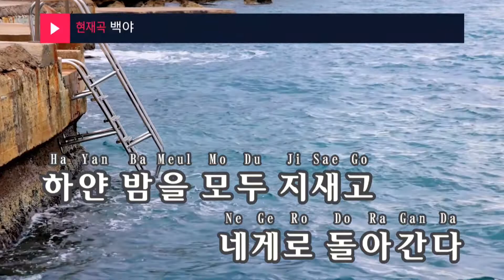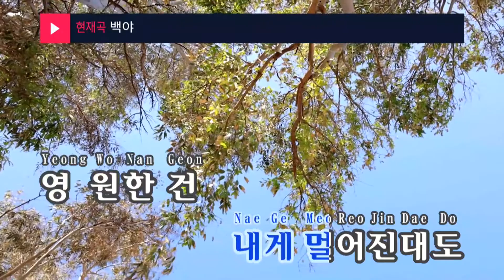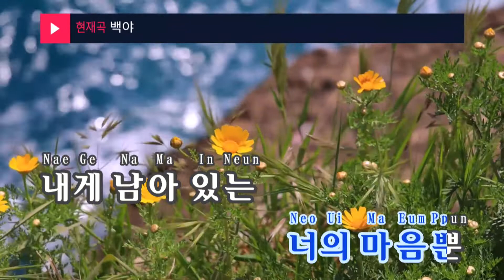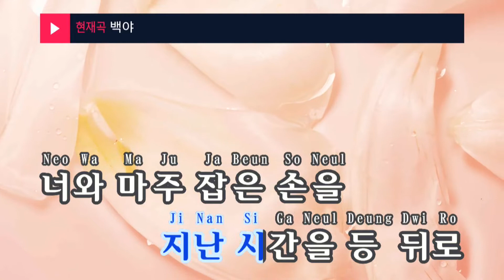백야 - 린(White night - Lyn) (KY.94065) / KY Karaoke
★ 곡 정보 ★
번호 : 94065
제목 : 백야
가수 : 린
작사 : 이수
작곡 : 송양하

Copyrightⓒkeumyoung